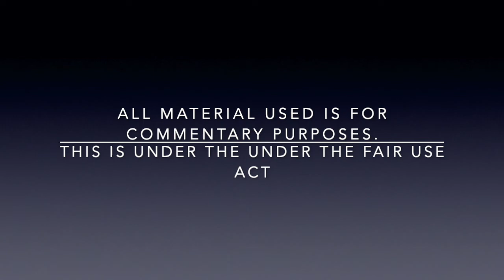The Left Hasn't Changed | The Schumann Show #7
It’s time to get off the couch according to Joe Biden, if you're overweight you should feel fat shamed. Democrats use the same argument for Abortion as they used for Slavery and we finish up Matthew 7.

For more episodes of The Schumann Show & other podcasts hosted on The GK Podcast Network, please

We have some exciting topics lined up for future episodes, so you won’t want to miss out on those podcasts!

Make sure you check out other episodes of The Schumann Show!

Fight Night
Conversations with Jeff
The Jeff Dornik Podcast
The Schumann Show
Battlefront: SouthGate
WIT Podcast
The Shining Light Podcast
The GateKeepers Radio Show